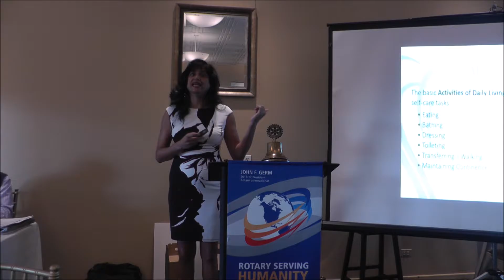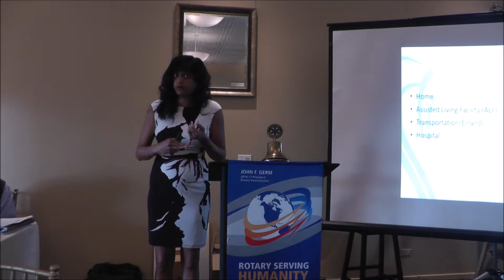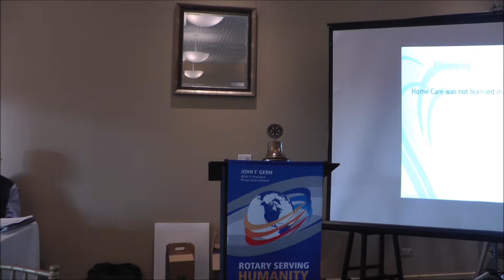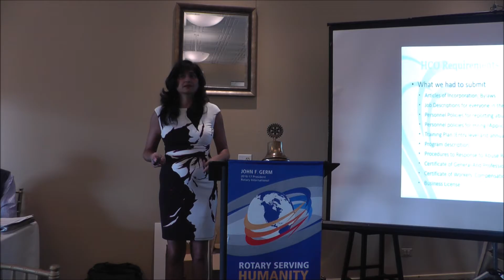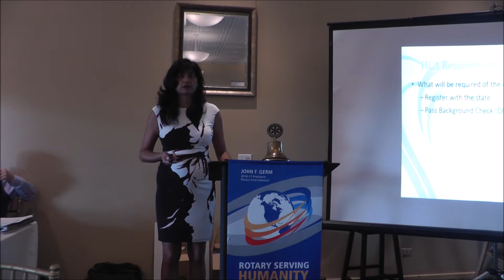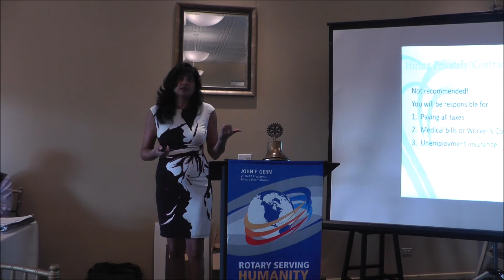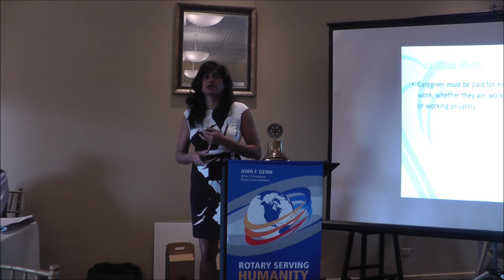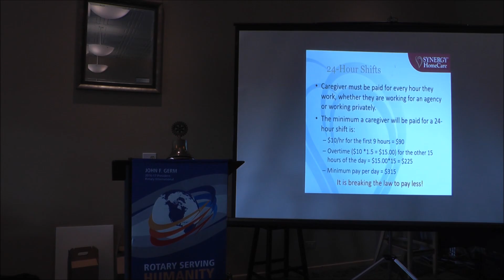San Mateo Sunrise Rotary Club meeting 9/30/16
Saili Gosula tells us about The Home Care Services Consumer Protection Act.